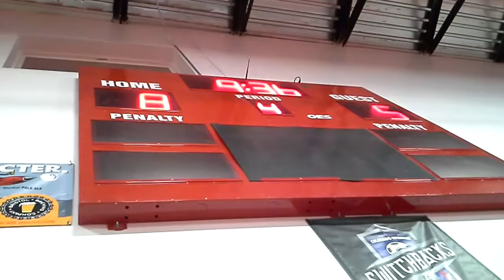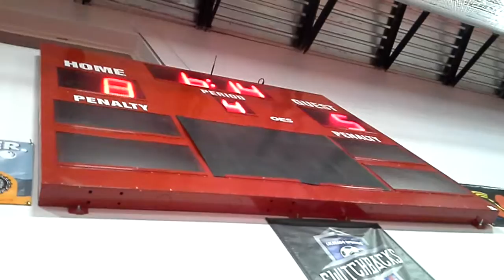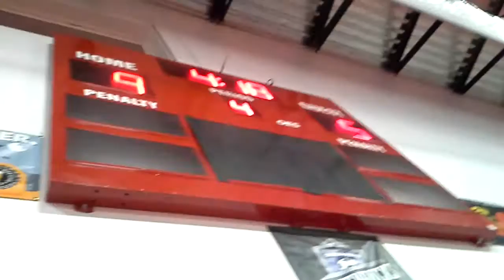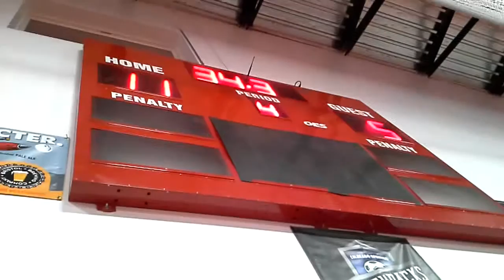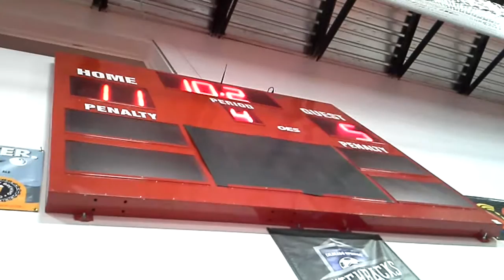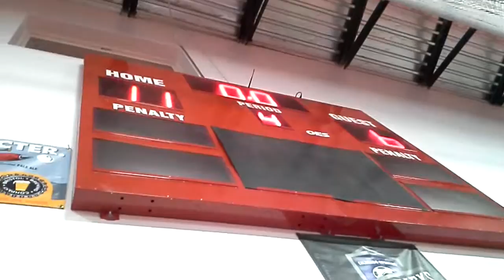02/04/2017 Blizzard versus Bighorns Qtr4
Un-edited video from the Blizzard bench when the Blizzard hosted their in town rivals the Rocky Mountain Big Horns!